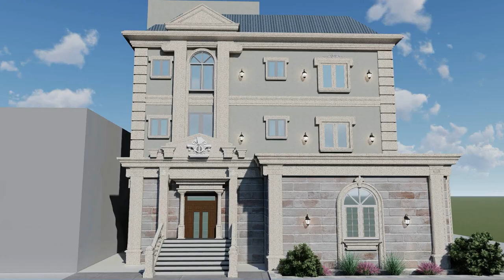Eng. Falah Al-Mutairi House l WMEC